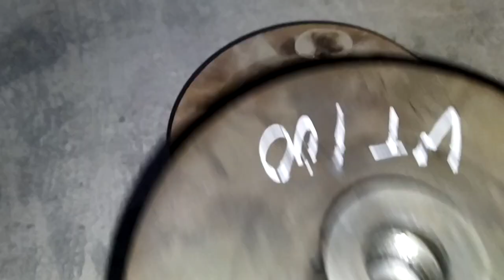Cánh quạt bơm văn thể 1 2 3 4 5 80 💯các loại 0886356707